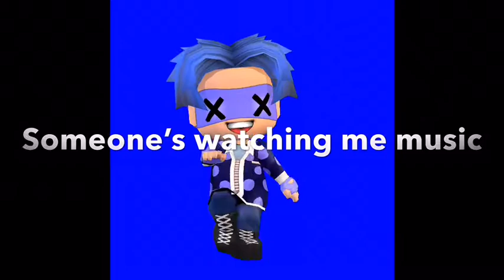All Songs From PBS BUDDYPOKE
All songs:
Someone’s watching me music
Lava Fortress
Mahon Shinja music
Sunset ideas music
History of call music
Shiny from the moon music